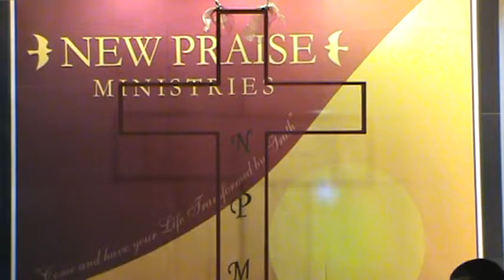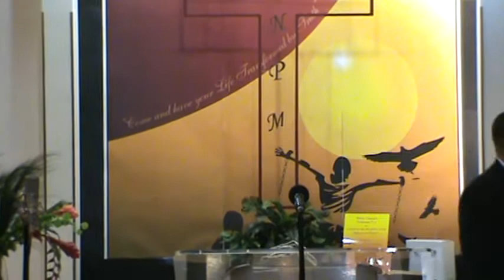Pastor Heath & The Voices of New Praise(My Fathers House)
New Praise Ministries